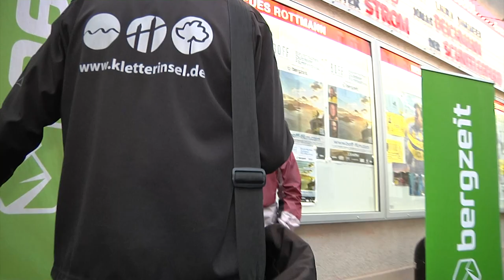Premiere – Ex-Biathlonstar Laura Dahlmeier stellt ihren ersten Bergsteigerfilm auf dem Bayerischen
Die ehemalige Weltklasse Biathletin Laura Dahlmeier hat in München ihren ersten Bergsteigerfilm vorgestellt. Bei der Premiere des Bayerischen Outdoor Filmfestival - BOFF - war die zweifache Olympiasiegerin einer der Ehrengäste. Laura Dahlmeier hat sich nach dem Ende ihrer Biathlonkarriere verstärkt dem Bergsteigen zugewendet und zusammen mit den bekannten Huberbuam den Montblanc bestiegen. Über die Premiere des BOFF berichten Livia Kerb und Daniel Stock.